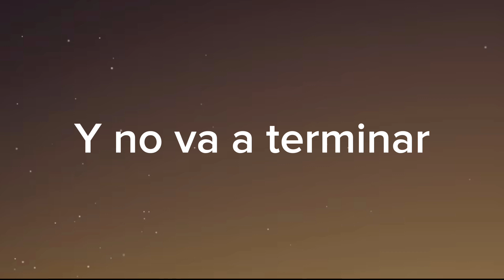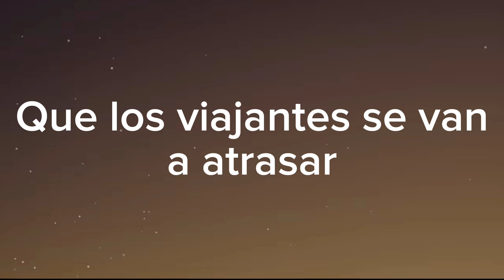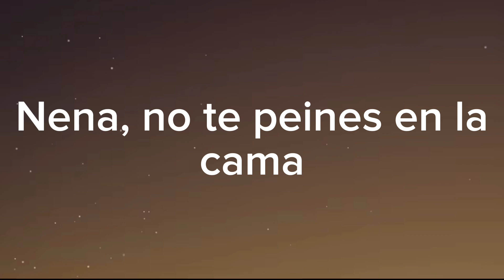ENANITOS VERDES, Hombres G - Lamento Boliviano (Letra/Lyrics)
Holaaa como están?
Les traigo una canción antigua pero muy buena
Saludos!